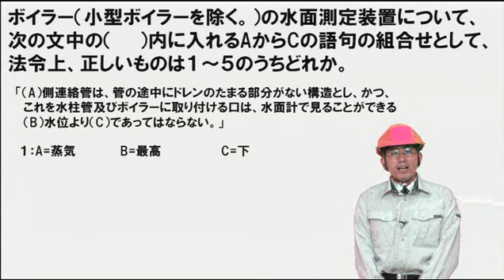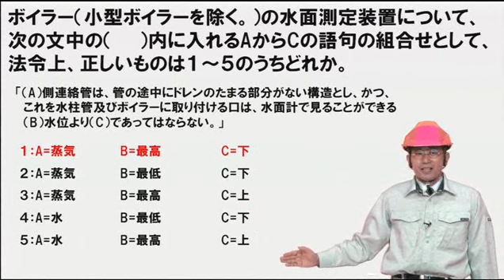【H.24前37】ボイラーの水面測定装置について（2級ボイラー技士問題演習）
2級ボイラー技士講座

ボイラー（小型ボイラーを除く。）の水面測定装置について、次の文中の（　　）内に入れるAからCの語句の組合せとして、法令上、正しいものは１～５のうちどれか。

「（A）側連絡管は、管の途中にドレンのたまる部分がない構造とし、かつ、　これを水柱管及びボイラーに取り付ける口は、水面計で見ることができる　（B）水位より（C）であってはならない。」

１：A=蒸気　 B=最高　  C=下
２：A=蒸気　 B=最低　  C=下
３：A=蒸気　 B=最高　  C=上
４：A=水　 B=最低　  C=下
５：A=水　 B=最高　  C=上